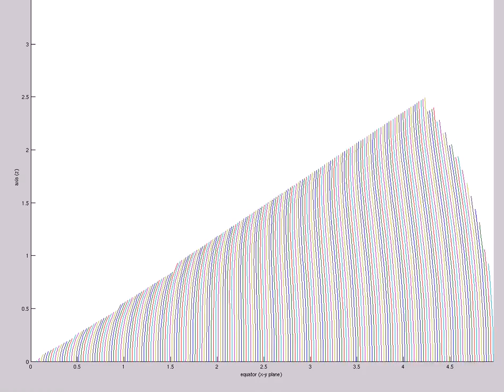apparent horizon structure (A=-1e-5,x0=4,etamax=5,200X60,t=100) covariant equations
Modified gaussian initial profile